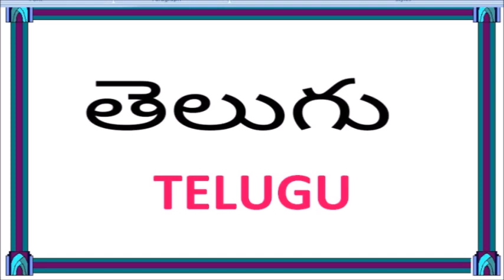Chithra - Trio song 12 || Anjali Anjali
A.R.Rahman has composed this song.